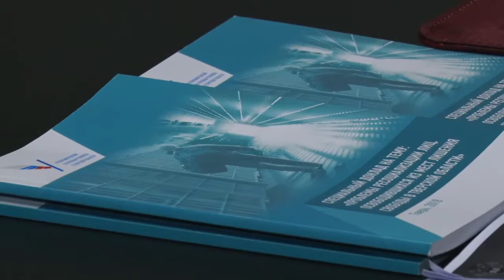Встреча главы региона Игоря Рудени и уполномоченного по правам человека в Тверской области